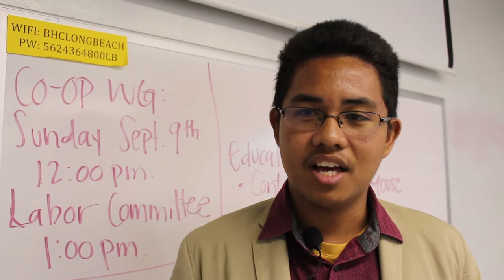Come to DSA LB Labor Committee Meeting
Alvin Engo discusses the topics of the next DSA LB Labor Committee Meeting. The DSA LB, CA Labor General Meeting will begin at 1 pm. I just watched a Democracy Now interview with Boots Riley writer and director of “Sorry to Bother You.”  It is a dystopian social satire about capitalism that follows one Oakland man’s rise to the upper echelons of an evil telemarketing company.  Boots noted in the interview, “I believe that since the beginning of the New Left, progressives and radicals have turned more to spectacle and gone away from actually organizing at the actual point of contradiction in capitalism, which is the exploitation of labor, which is also where the working class has its power.”  I highly recommend this movie if you haven’t seen it.  I thoroughly enjoyed it and laughed a lot. And come to the DSA Labor Committee meeting where we are strategizing on how as the working class we can organize our brothers and sisters in to end our exploitation. We need your help.